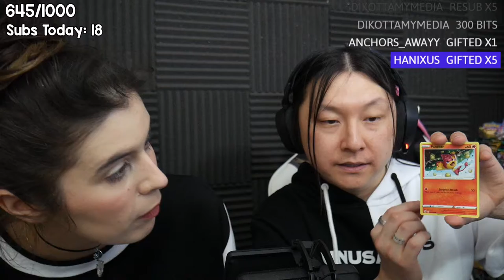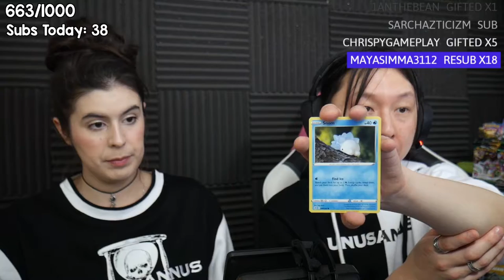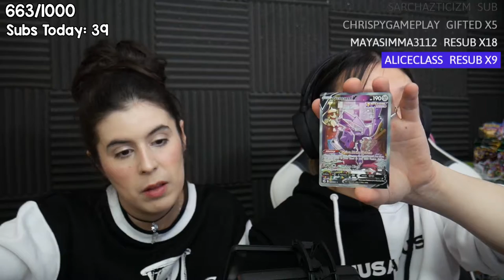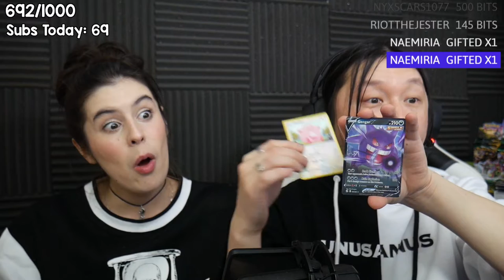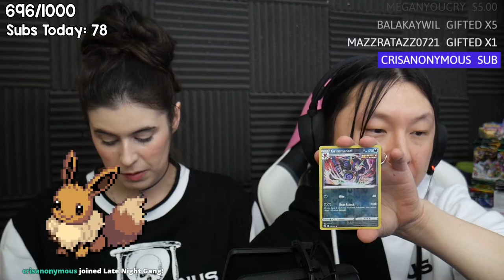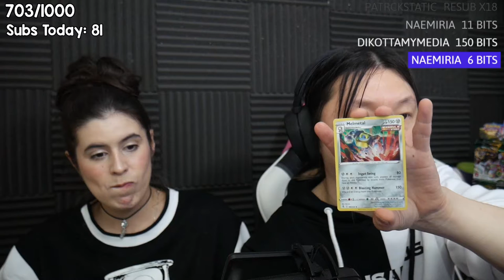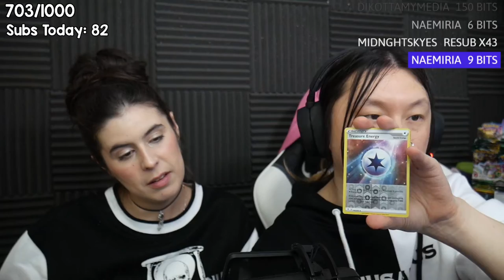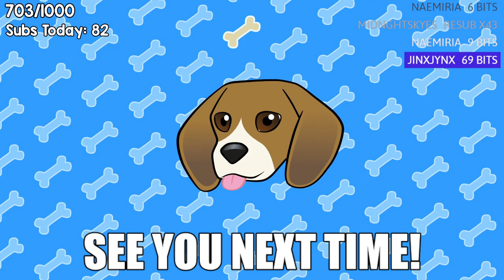it's my birthday again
Mail things to me:
Brian Long/Girbeagly